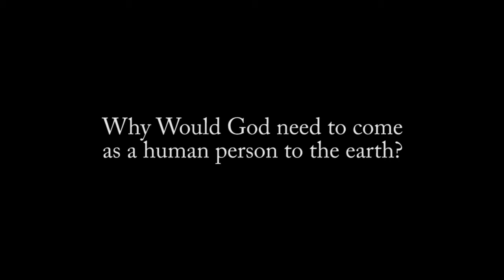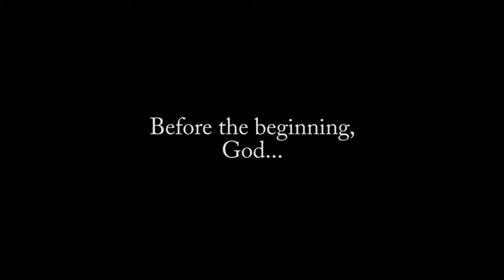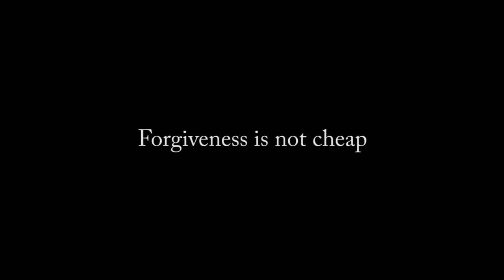Key Points : The Reason For The Incarnation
In this thought-provoking and stimulating message we consider why God had to become a man and other related questions: Why did infinte God have to come as a feeble human being? Why a gruesome Cross? What about before and after? What about other groups of people? Would God need to Incarnate multiple times?